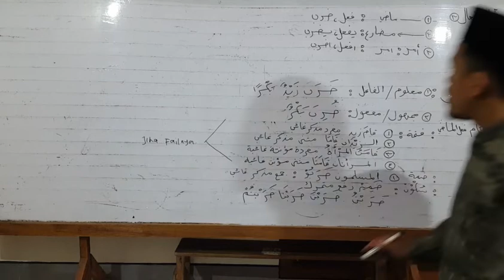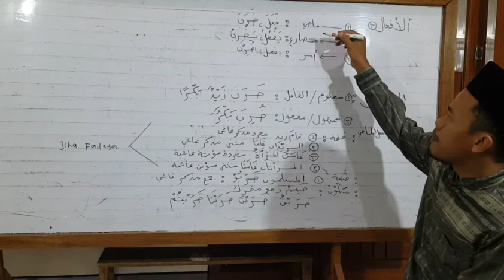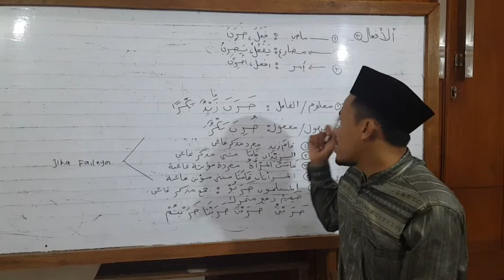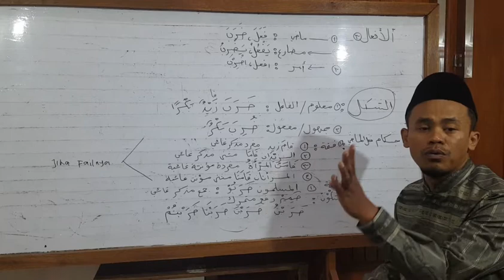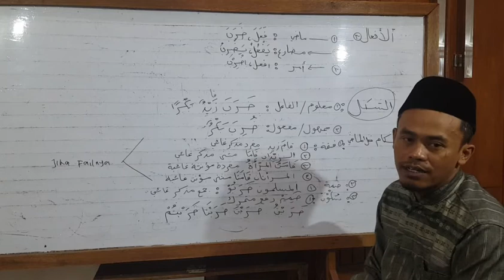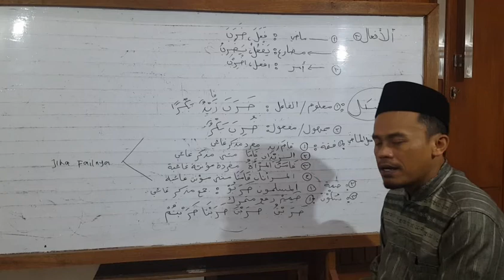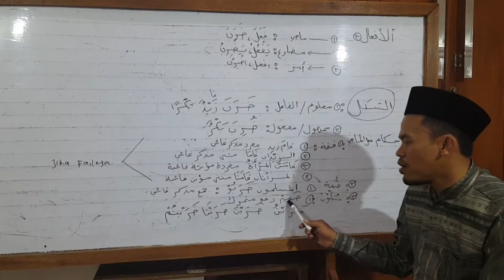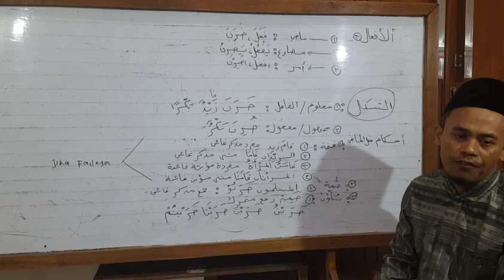Nahwu Dasar Part 08, Hukum dan Ketentuan Fiil Madhi, Ngaji Ilmu Nahwu I Ustadz Tamim Mulloh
Kata kerja atau fiil madhi memiliki ketentuan dalam bacaan atau bentuknya sehingga dalam membaca kata fiil madhi ada bacaan yg dimabnikan bisa mabni fathah bisa mabni yg lain.
ngajikitab kuning. Ngaji Nahwu Online, ngaji tanda tanda I'rab jir I'rab khofdh ngaji kitab kuning ngaji membaca kitab dan ngaji fikih bersama ustadz Tamim Mulloh